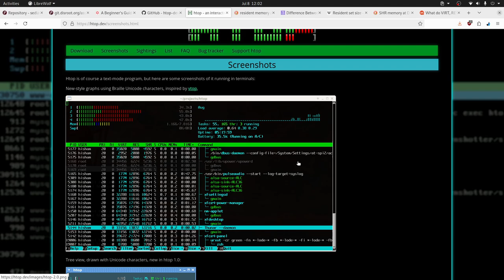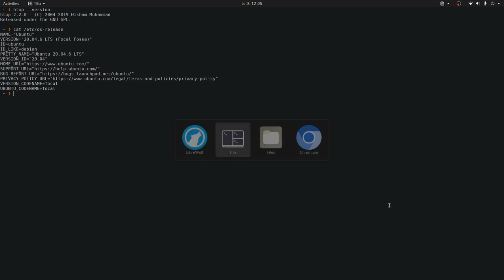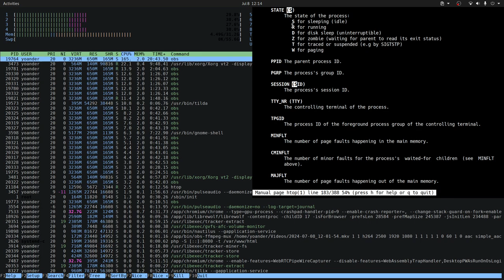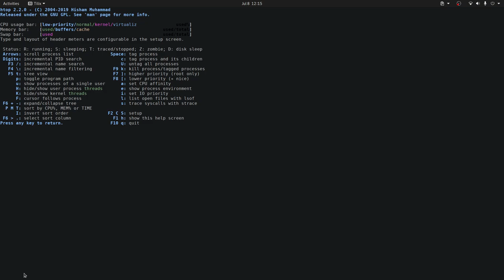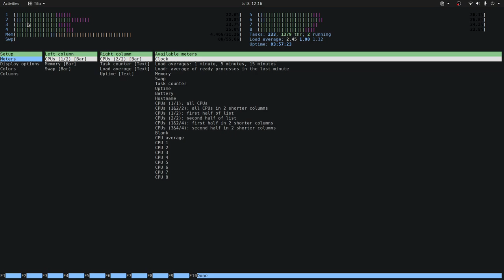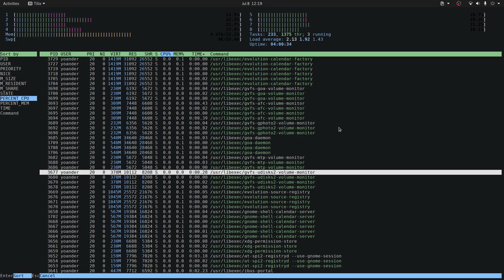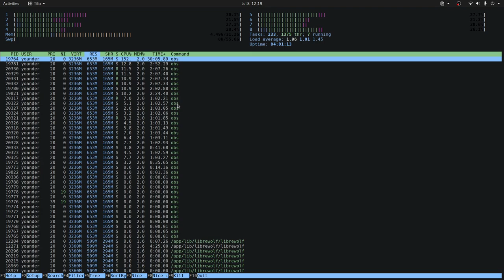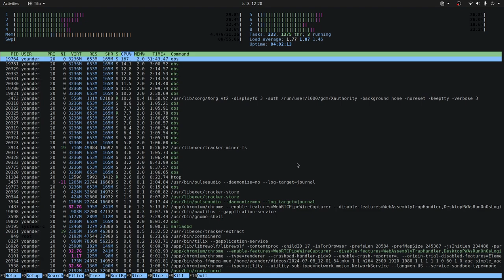Monitorea con htop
htop excelente herramienta para monitorear servidores, pc, laptops, dispositivos móbiles.